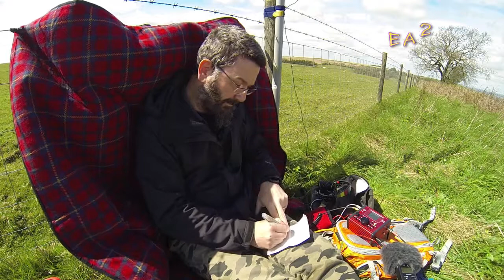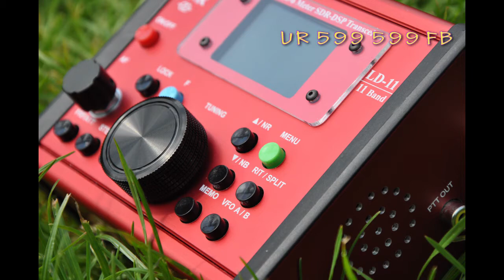LNR Precision LD-11 Field Test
Trying out the LNR Precision LD-11 transceiver for the first time on a SOTA summit.
My thanks to Dennis from Kanga UK for the loan of the radio to review.

The LD-11 is an 11 band (HF & 6m) trail friendly HF radio proving up to 8W output and supporting SSB, CW and Data modes.

Rick from Aerial 51 sells a version of the LD-11 called a SKY-SDR which is very similar. He wrote a much better manual for it which I believe has now been used to update the LD-11 manual. It should be available from LNR Precision but check out also Aerial 51…